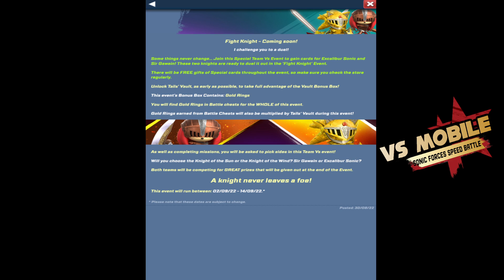Sonic Forces - Fight Knight New Event Coming Soon: Sir Gawain and Excalibur Sonic Event Gameplay